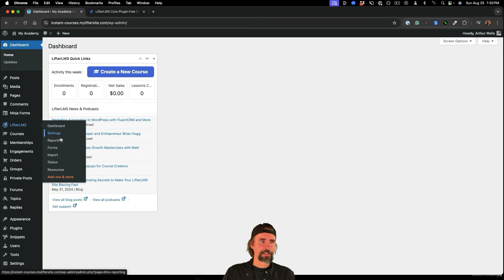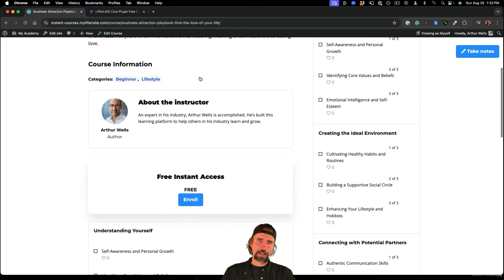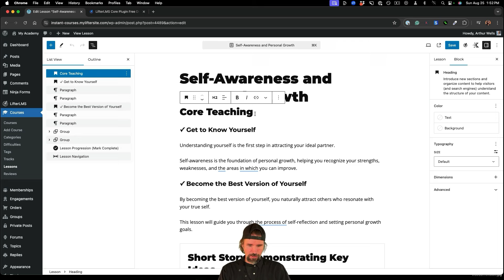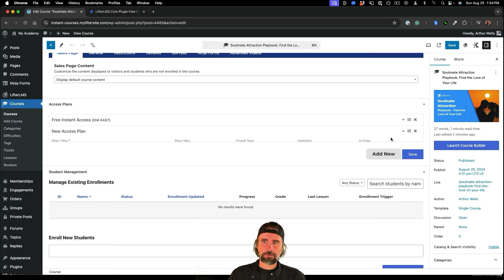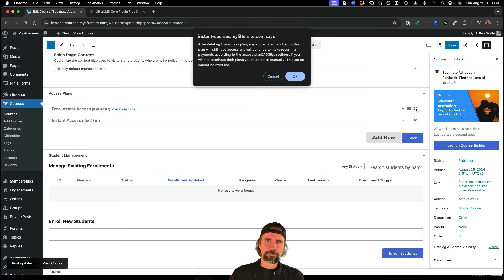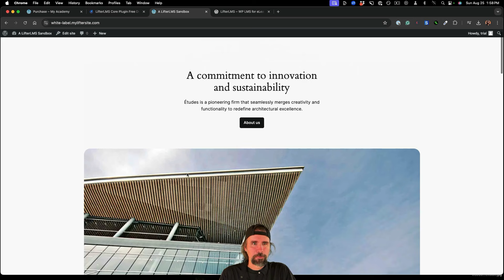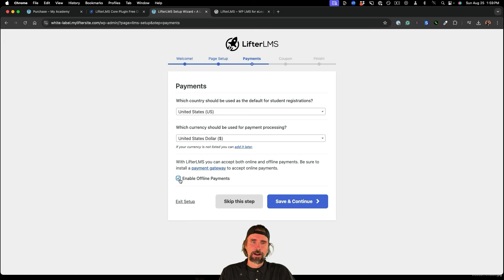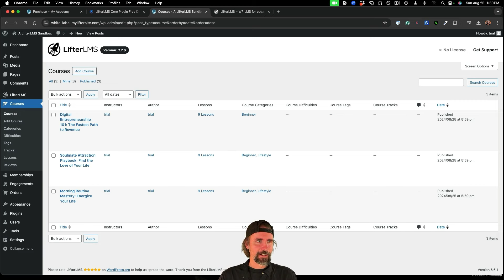Free White Label Courses To Resell | Import Courses With LifterLMS Instant Courses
Get free white label courses to resell using LifterLMS Instant Courses.

Listen to audio shows on this topic...

We help them by creating the software, strategies, community, and training to grow high value online courses or training based membership websites from nothing.

The change we want to make is to democratize learning in the digital classroom, to put power in the hands of education entrepreneurs, and help as many people as we can to reach their dreams.

We'll know we are successful when we are seen as the organization that can help any education entrepreneur that is on a mission to help their learners overcome problems, capture opportunity, and make a huge impact in their community.

We'll know we are successful when our education entrepreneurs consistently achieve financial, location, and creative freedom.

We'll know we are successful in the WordPress community when we are seen as the model for how to do freemium in WordPress.

We will create our legacy by changing lives for WordPress LMS site building professionals, our customers, their learners, our families, our communities, and the world in every way we can.